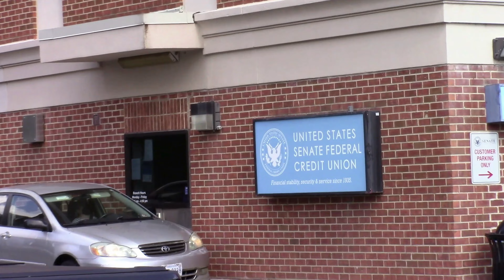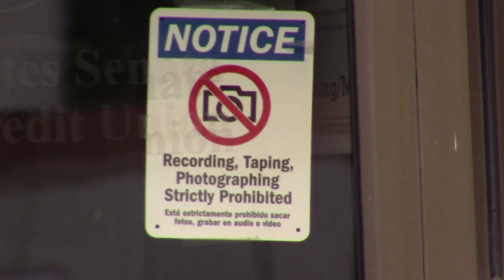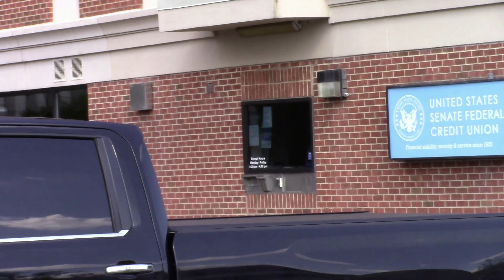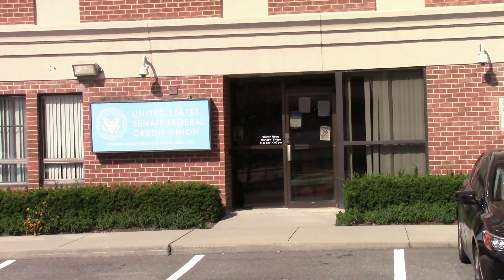Eisenhauer Ave, Alexandria VA (Hoffman/Carlisle area)